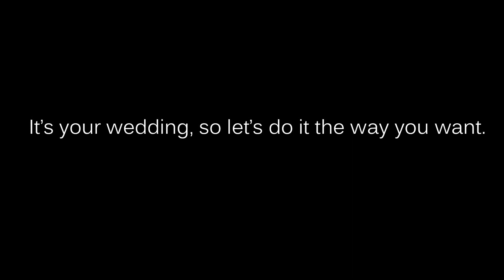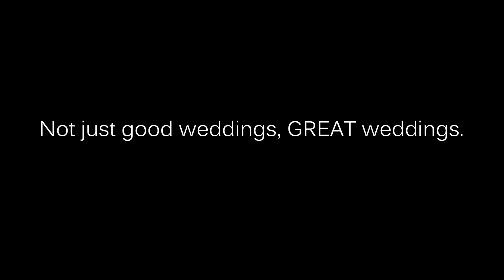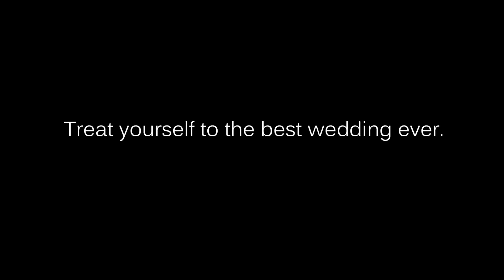Matthew Wilson Wedding DJ Cardiff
Wedding DJ Cardiff is Wales' number 1 choice for quality and a guaranteed great night.